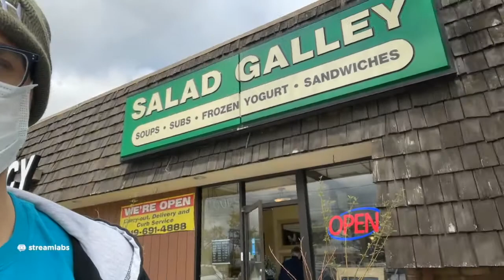Salad Galley Hype